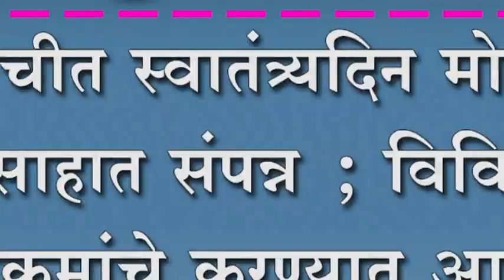कोरोचीत स्वातंत्र्यदिन मोठ्या उत्साहात संपन्न ; विविध उपक्रमांचे करण्यात आले होते आयोजन